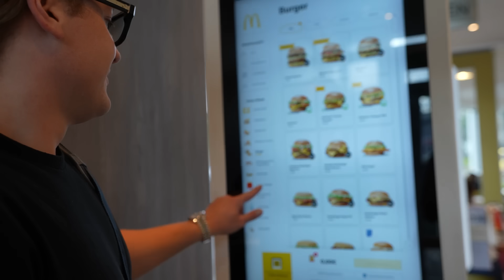Onkel Ron & Lilly